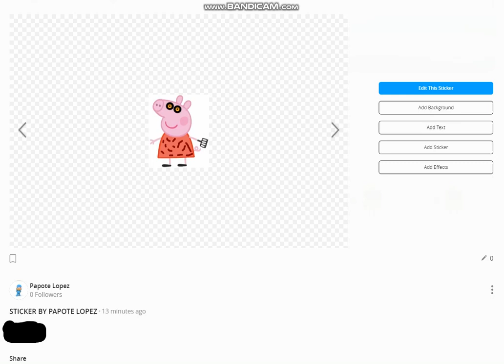now slendypeppa picsart for FRANCO PIGGY